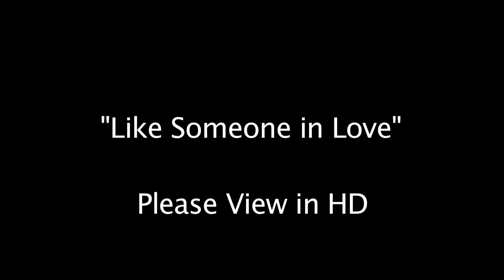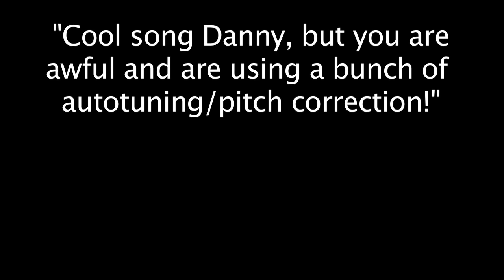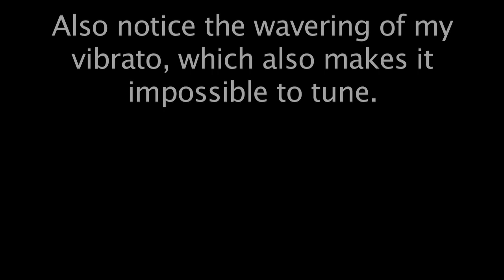Like Someone In Love (Singers Unlimited) - Danny Fong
Do you like my music? Please consider supporting me!

Please View in HD and Read Description Before Asking Questions!

Hi Everyone! I know it's been a while since I've uploaded a video.. It's tough being a student and finding time to record and mix a piece. This is "Like Someone In Love" a jazz standard that many people know, but brilliantly reharmonized and arranged by the great Gene Puerling for the Singers Unlimited. This rendition features the quartet, and then overdubbing more voices for some really incredible and insanely challenging lines in the middle. I hope you enjoy it and can appreciate the complexity of this amazing arrangement.

Want to make your own recordings, for fun or professionally? Here is my equipment and other recommendations. Often times, what you pay for, is what you get.

My equipment (software is Mac only):

Lighting Kit

Blue "Snowball" Microphone
Studio Monitors KRK Rokit 5

Professional Windows Alternative Programs
Video Editing - Sony Vegas
Audio Recording/Mixing - Protools